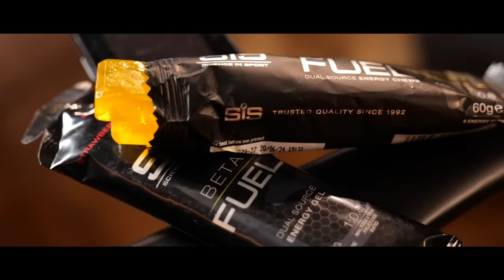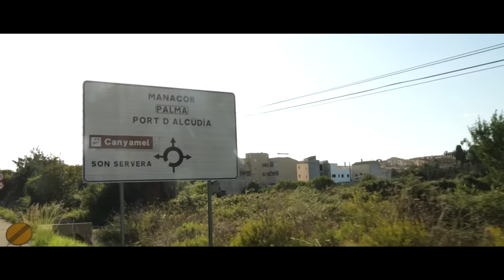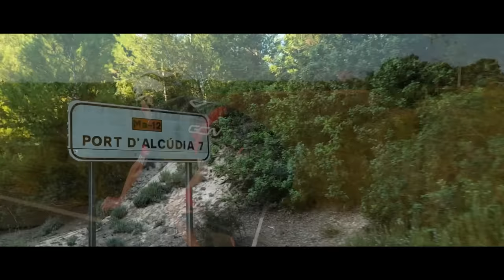We Tried To Beat Ineos' Mallorca Lap Record!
Alex and Ollie take on the Inoes Grenadiers, cycling a lap of Mallorca in record time…can they beat them? Averaging 36kmp over 312km, in sweltering heat with vicious headwinds,  was one hot, challenging island lap. Would it prove too much for the GCN presenters?

00:00 Intro
00:53 Route
02:00 Ride start
03:19 Puncture time
04:14 Col du Femenia
06:23 Aero gains
07:49 North island
11:03 100km to go
13:30 58km to go
14:20 Alex bonks
17:28 Finish

Useful Links:
Everything Cycling. All In One Place

Would you try the 312 lap of Majorca?🏝️